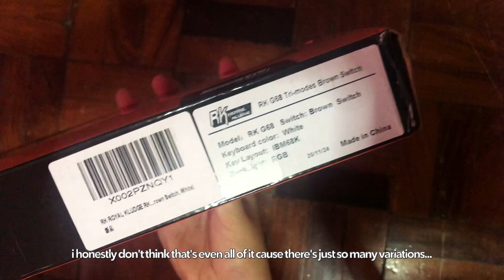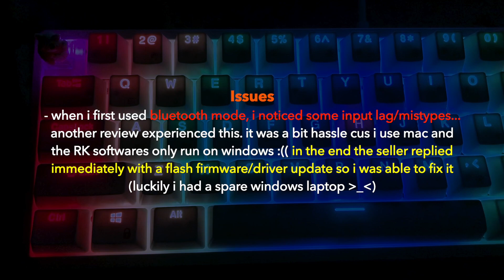budget 65% keyboard that has almost EVERYTHING?? – RKG68 (RK68 2021 ver.) Review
⬇⬇⬇⬇Please read the description for FAQ!⬇⬇⬇⬇

Q: Does this have customizing software?
      A: At the time of upload, this model (RKG68) has no customizing software yet!

Q: How's the wireless connectivity (2.4ghz and bluetooth)?
A: Wireless connectivity is ok and has no perceptible delays in typing and general gaming.

Q: Is this keyboard compatible with Windows/MacOS?
      A: Yes. However, the RK customizing/update softwares only work on Windows. If you update/customize the keyboard via Windows, the on-board memory will retain it and will still be usable on MacOS.
0:00 intro
0:14 unboxing + attempt to explain the different versions of the RK68 (*correction: some RK837 units don't have the 2.4ghz dongle but again theres so many versions -__-)
1:23 jkjdaskfsd smash
1:40 keyboard overview + inclusions
2:57 switches
3:24 RGB lighting modes
5:11 removable plastic thingy
5:28 spacebar and stabilizer nyoom
5:45 typing test monke
7:23 final thoughts + outro
UPDATE: The original store I bought it from no longer sells RK68. I added a substitute link from another reputable store on Shopee and please not i can't guarantee the unit will be exactly the same as mine!

AMAZON LINKS (USD65~) *models may vary
► White LED
► RGB LED (keycaps are different, floating keycap/no plastic bezels)
mechanical keyboard rk68 rk837 rkg68 royal kludge hot swap rgb budget brown switches